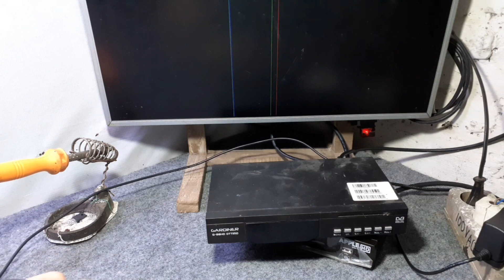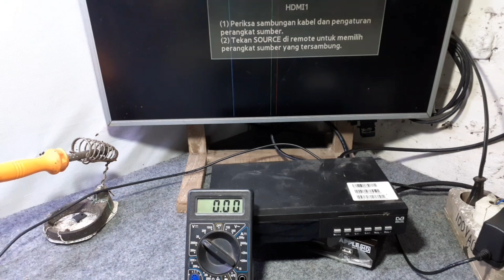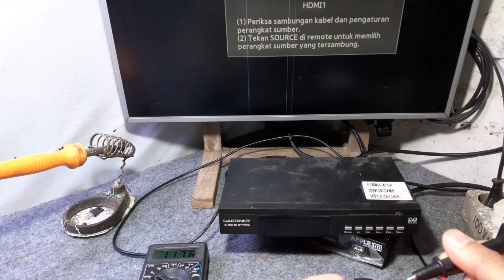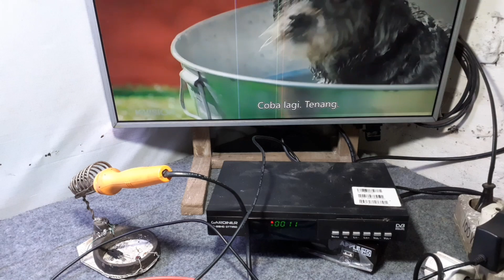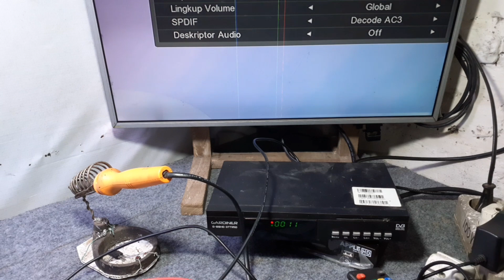Servis reciver k vision sinyal tidak ada !! power suply drop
Hallo sahabat semua di video kali ini saya memperbaiki reciver k vsion yg tidak mampu menangkap siaran penyebabnya adalah tegangan yg drop lalu bagaimana cara memperbaikinya simak video ini sampai selesai